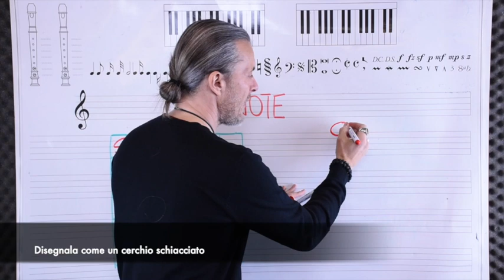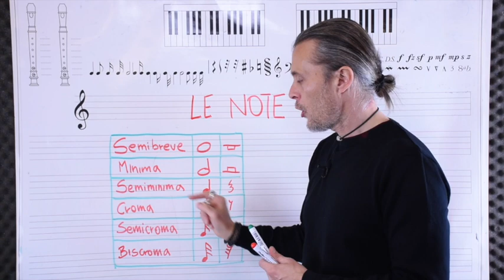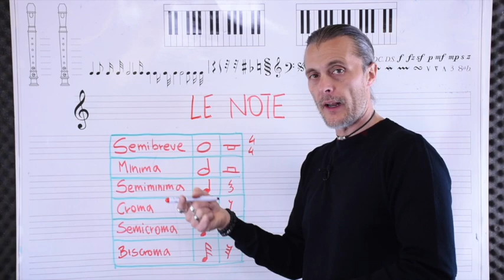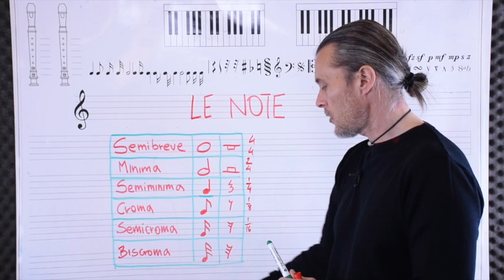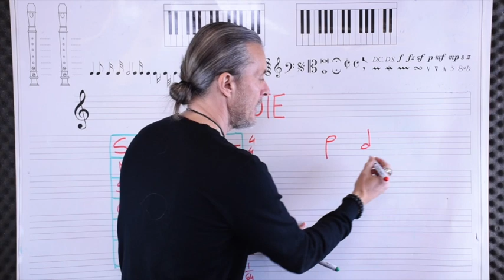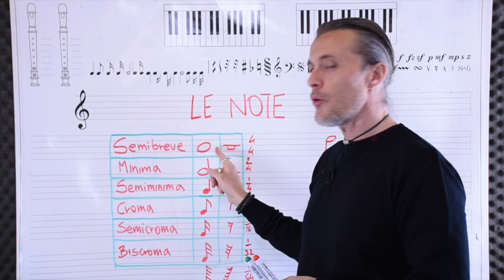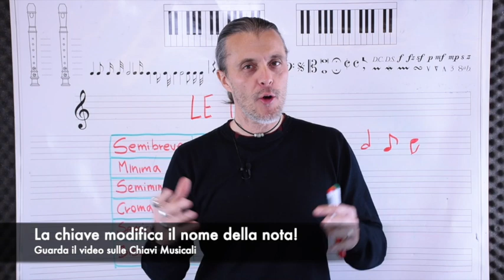#02 Note Musicali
Breve lezioni per raccontarti l'ABC della Musica. Le note! Cosa sono e a cosa servono, come si scrivono e come si interpretano.